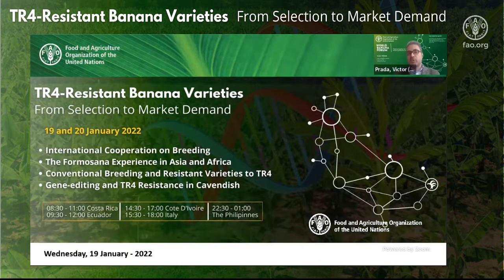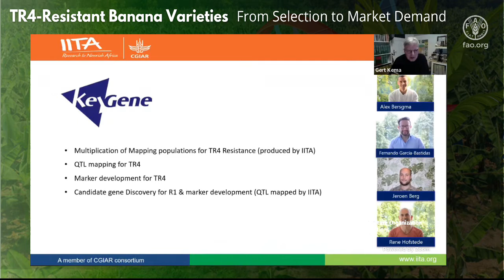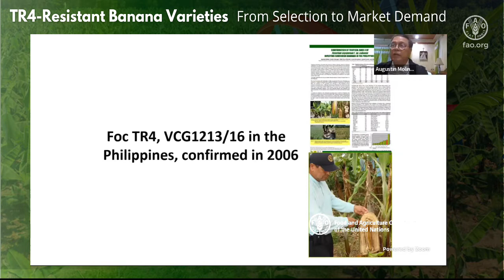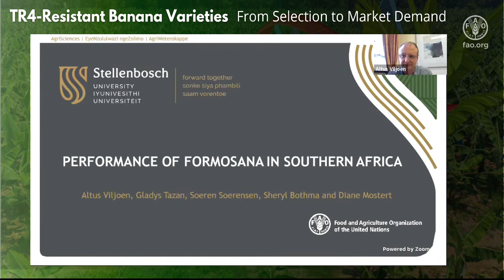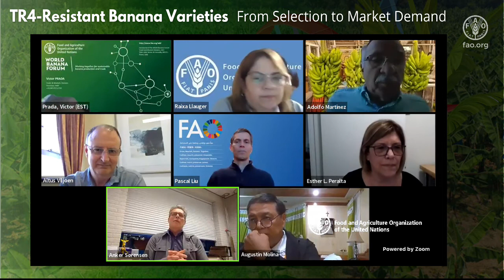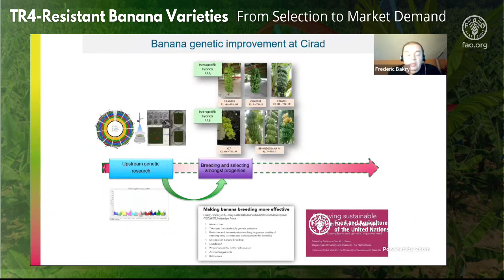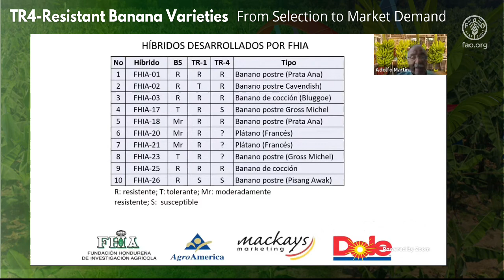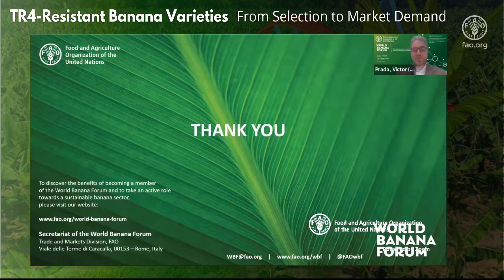Day 1– TR4 Global Network – TR4-Resistant Banana Varieties: From Selection to Market Demand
The webinar series, co-organized by the World Banana Forum (WBF) and FAO Mesoamerica, aimed to provide an overview of banana varieties tolerant or resistant to TR4, their agronomic performance, and the challenges related to their introduction and acceptance. Tackling TR4 and other important banana diseases in an efficient way is critical to achieving the Sustainable Development Goals (SDGs). Increasing awareness and understanding of aspects related to the use of resistant varieties, the implementation of integrated diseases management practices, and the obstacles and opportunities for successful introduction of new varieties is therefore key to addressing these challenges.
The first day of the event focused on provide an overview on the international cooperation on breeding as well as on the experience of introduction of the Formosana somaclone (GCTCV-218) in Asia and Africa. The webinar also provided an overview on the breeding initiatives carried out by the Honduran Foundation for Agricultural Research (FHIA) and the French Agricultural Research Centre for International Development (CIRAD).
00:00:00 Start
00:03:25 Opening remarks – Pascal Liu (FAO/World Banana Forum) / Raixa Llauger (FAO/Mesoamerica)
00:18:19 International Cooperation on Breeding– Gert Kema (Wageningen University and Research) and Anker Sørensen (KeyGene/Yelloway)
00:42:05 The Formosana Experience in Asia – Agustin Molina (Department of Agriculture, Philippines)
01:07:25 Performance of Formosana in Southern Africa – Altus Viljoen (Stellenbosch University) 01:21:30 Questions and Answers
01:39:44 Genetic Improvement of Banana in CIRAD – Frederic Bakry (CIRAD)
02:07:27 Questions and Answers
02:03:29 Breeding activities of FHIA in Musaceae – Adolfo Martinez (FHIA)
02:24:53 Questions and Answers
02:33:32 Closing remarks – Raixa Llauger (FAO/Mesoamerica)
Moderation: Victor Prada
Coordination: Victor Prada and Matheus Lima
 Follow FAO on social media!